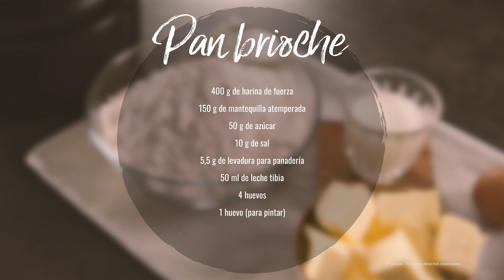Cómo hacer Pan Brioche | Recetas robot de cocina Mambo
Te enseñamos a hacer la receta de Pan Brioche con el robot de cocina Mambo